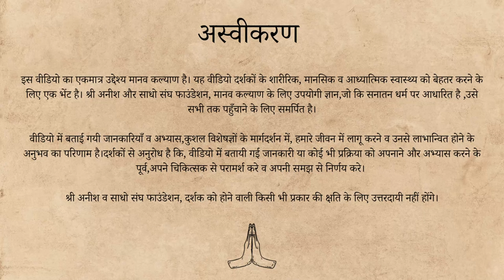सही गुरु को कैसे ढूँढे ? | How to find the right Guru ? | Sri Anish | Saadho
How to find the right Guru?

Listen to this potent guidance from Sri Anish, in response to a Seeker's question.

spiritual mentorship, life coach advice, personal development guidance, seeking wisdom from guru, mentorship for success, mindfulness teacher, empowerment mentor, journey to self-discovery, guidance from spiritual leader, finding the right life coach

finding a guru in spirituality, how to connect with a spiritual guru, seeking guidance from a spiritual guru, the role of a guru in personal development, tips for finding a mentor or guru, choosing the right spiritual teacher, questions to ask a potential guru, spiritual guidance and gurus, the importance of a spiritual mentor, how to find a guru for yoga practice